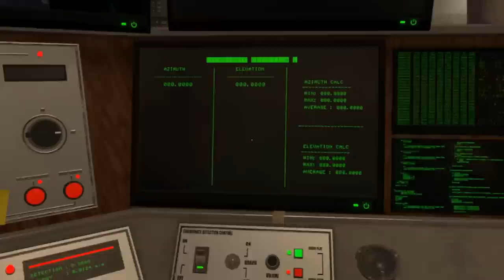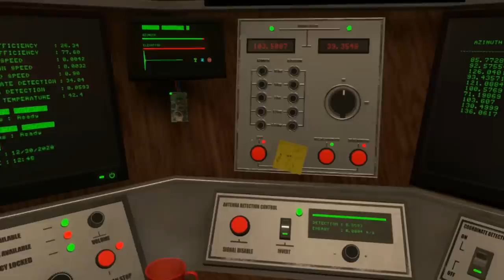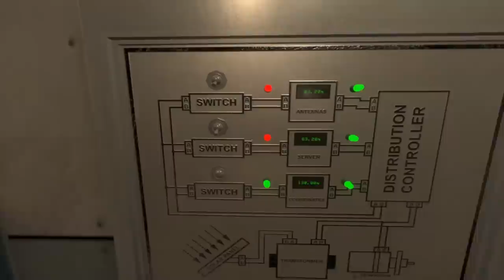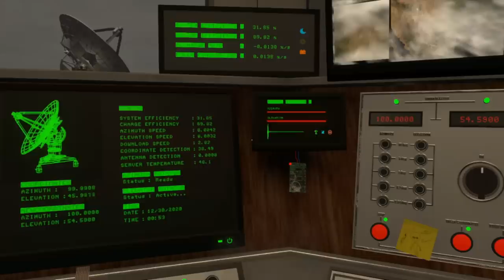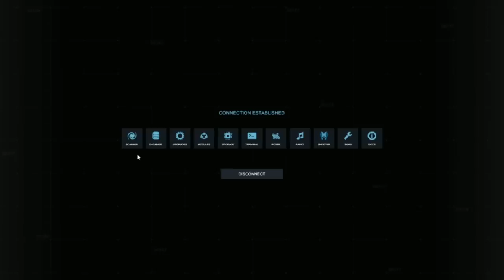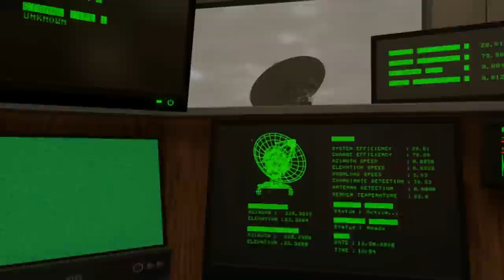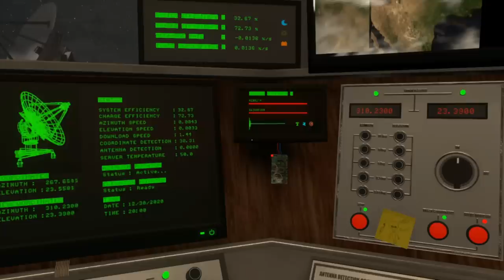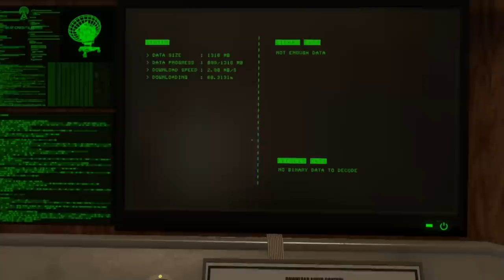[Vinesauce] Joel - Signal Simulator ( Part 7 )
Dusting off the old satellite dishes.
Date streamed: 30 Dec , 2020

Like the stream? Draw something for the Vinebooru!